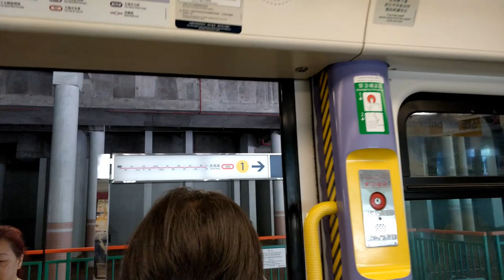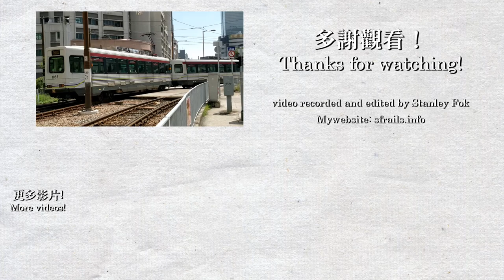【🚉車站短攝】輕鐵三聖站 Sam Shing Stop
片段錄製日期為2019年7月16日。
三聖站在1992年輕鐵第二期通車時啟用，作為總站之用，目前只有505線使用此站。本站曾經有計劃擴建車站至與屯門碼頭站相約的規模，包括更多的月台和新的調頭路軌，並連接新的輕鐵路線（置樂花園段），但計劃已經擱置，目前三聖站留下的大量空位就是計劃擴建的空間。